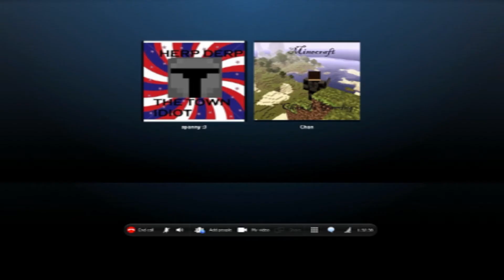Meet Chance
Chan gets owned.